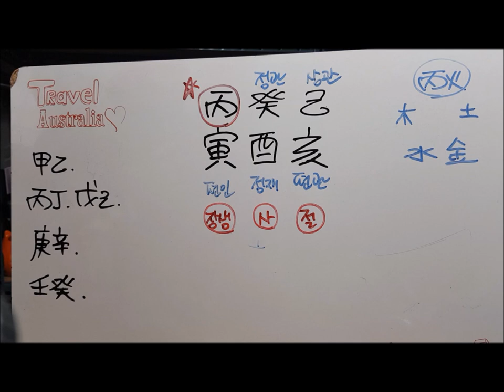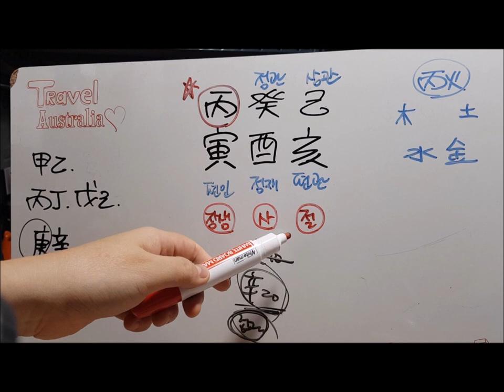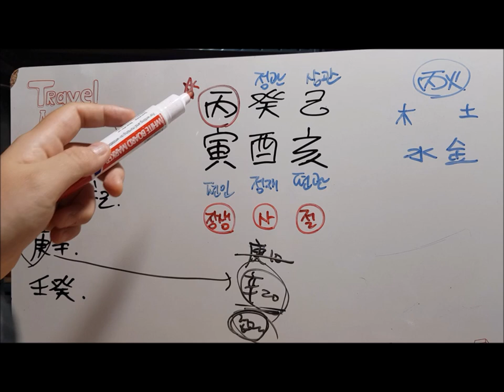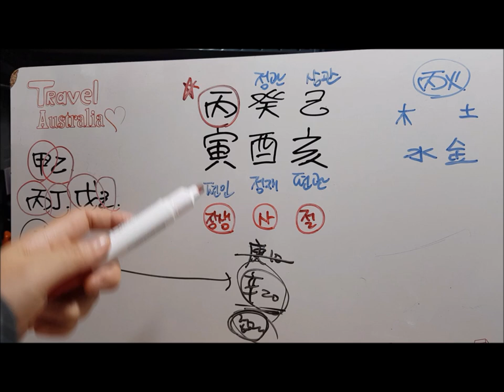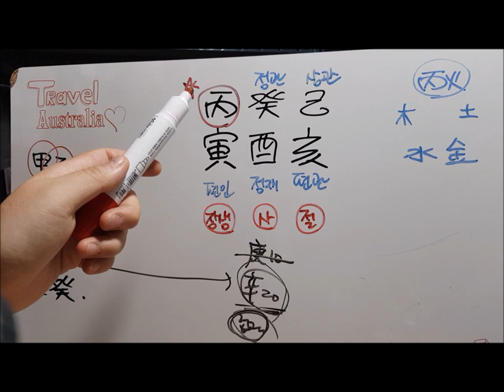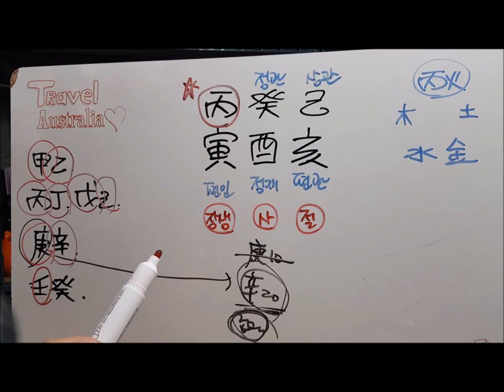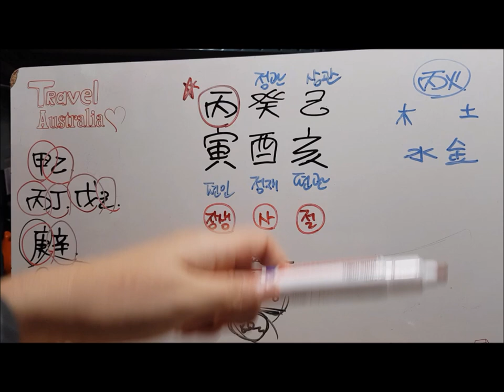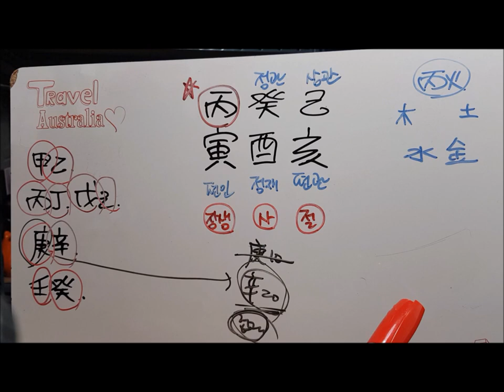[오늘의 운세]2019년 9월26일 목요일 병인일(丙寅日) fortune 사주 도깨비불운명학연구소